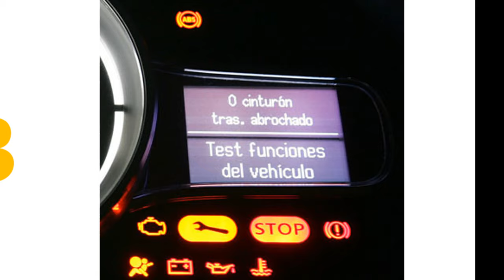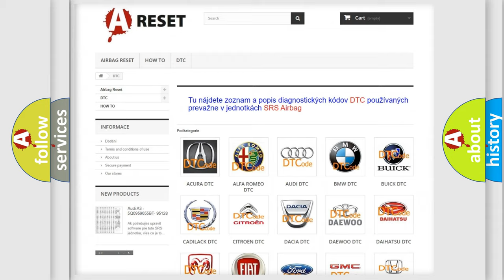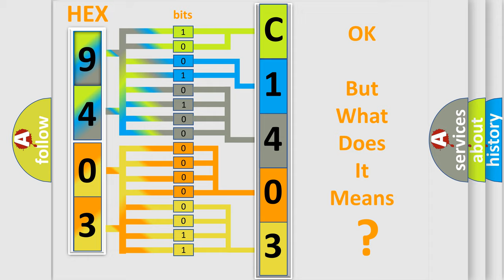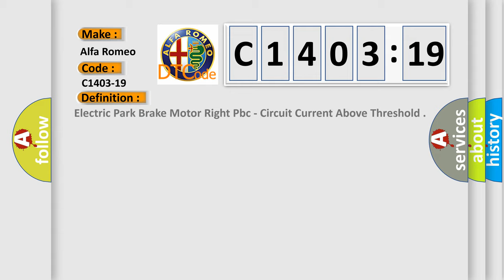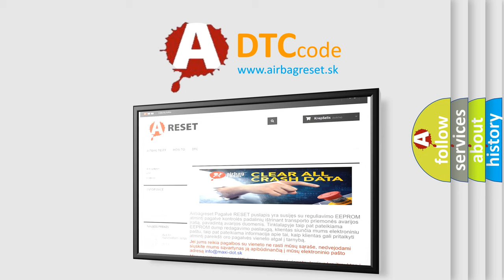DTC Alfa-Romeo C1403-19 Short Explanation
Contents:
0:21 Basic DTC analysis according to OBD2 protocol standard.
1:48 Insight into programming
2:58 A diagnostically understandable description of the Diagnostic Trouble Code
3:05 Basic error definition

Make:
Alfa Romeo
Code:
C1403-19
Definition:
Electric Park Brake Motor Right Pbc - Circuit Current Above Threshold
Description:
Anti-lock Brake System (ABS) Module detected an overcurrent draw above 10A during an applied or released request.